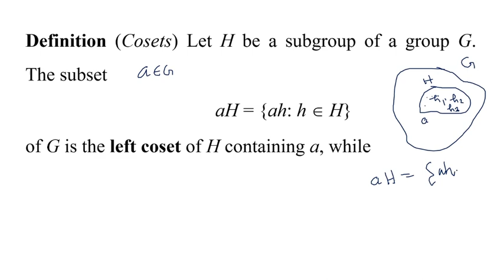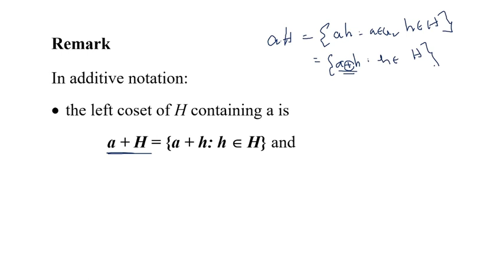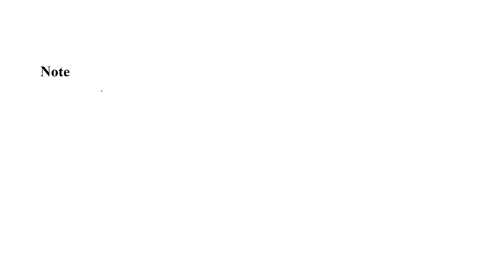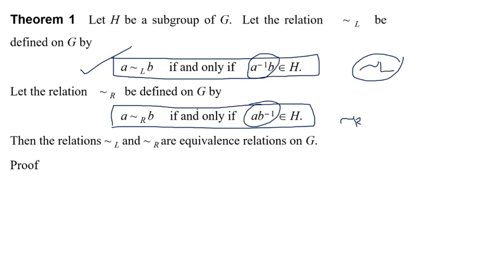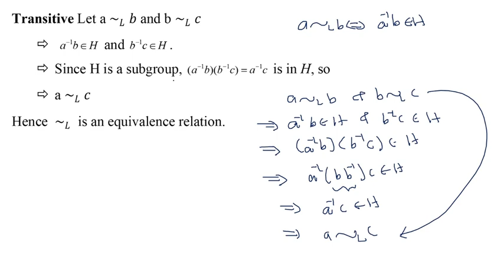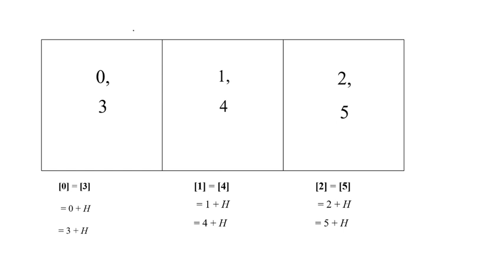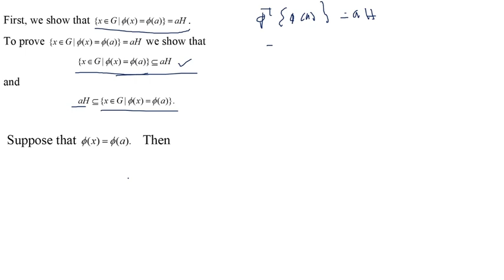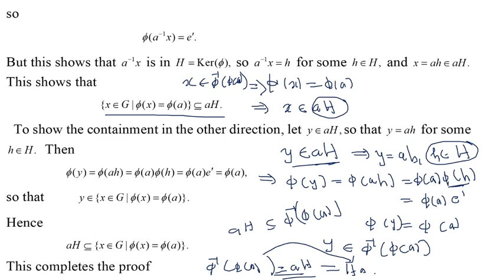Cosets| Abstract Algebra| Fifth Semester BSc Degree| Concept| Examples| Theorems